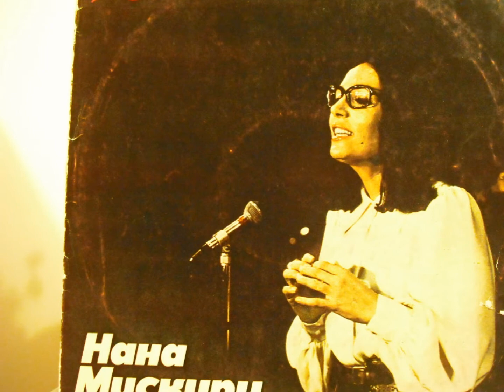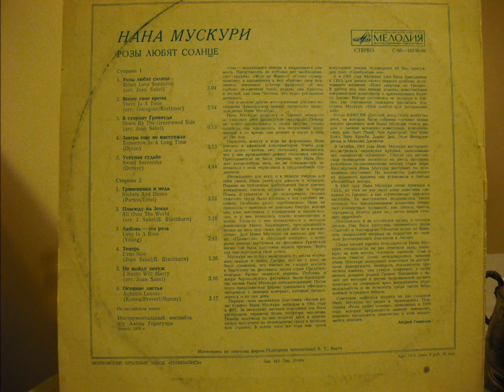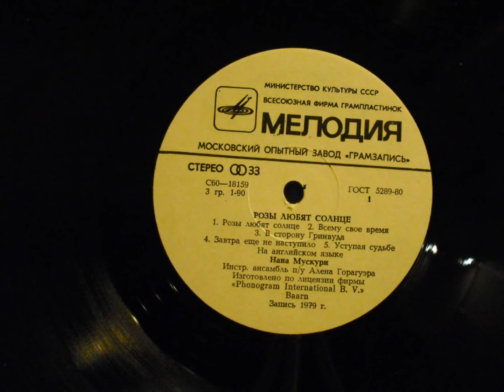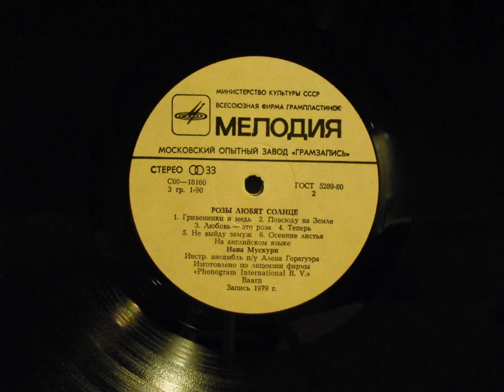All Over the World Nana Mouskouri